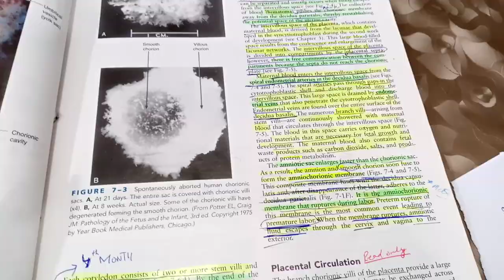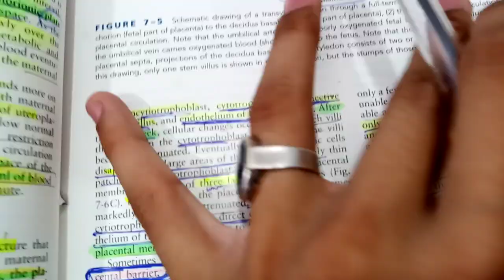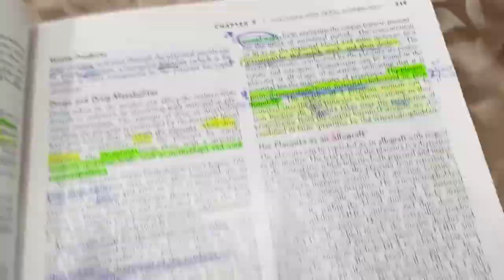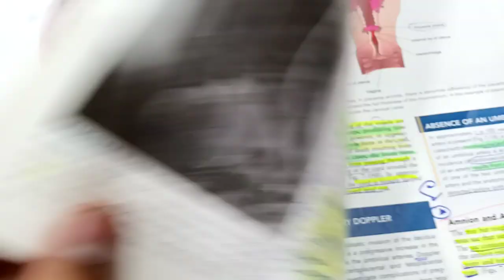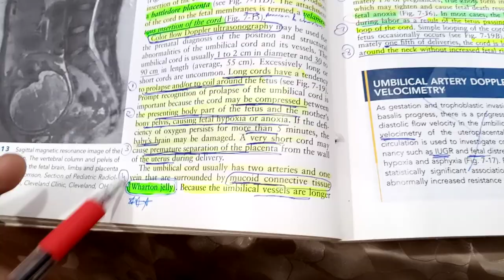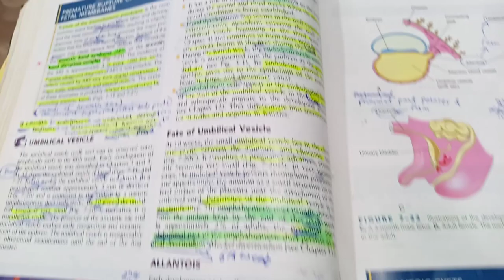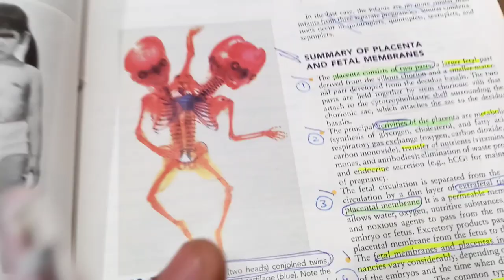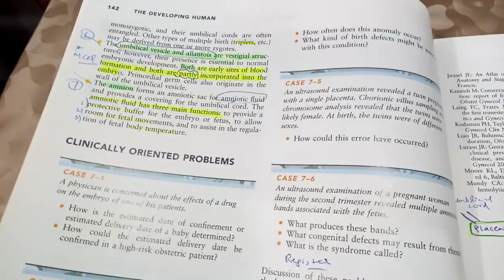PLACENTA KLM guidelines 👉